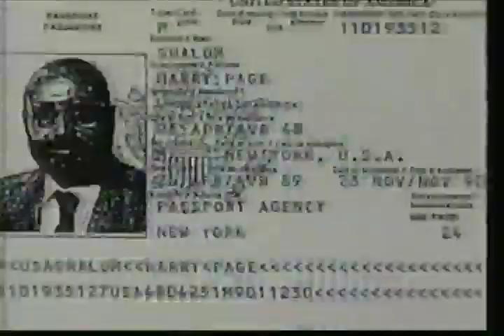ABC Day 1 Trailer Crazy Eddie Talks With Forest Sawyer